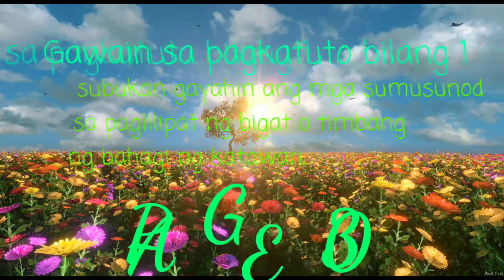MAPEH (P.E)module grade1 subukan gayahin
MAPEH (P.E) module page30 grade 1 subukan gayahin ang mga sumusunod na kasanayan sa paglilipat ng bigat o timbang ng bahagi ng katawan.